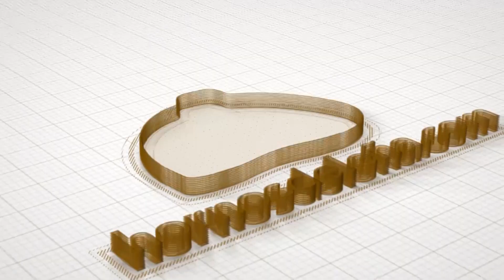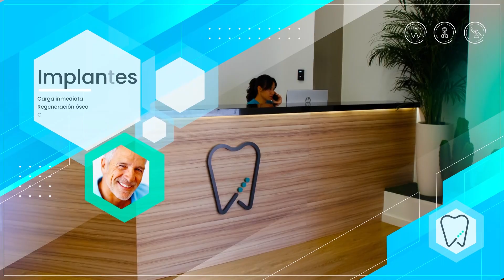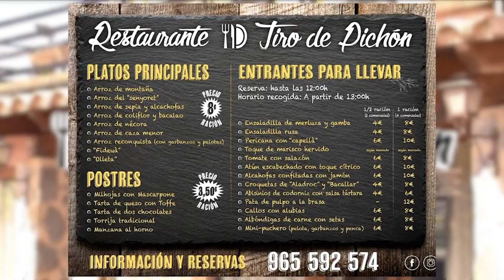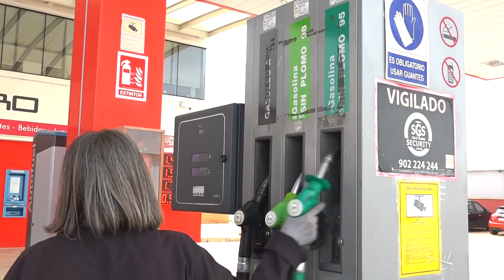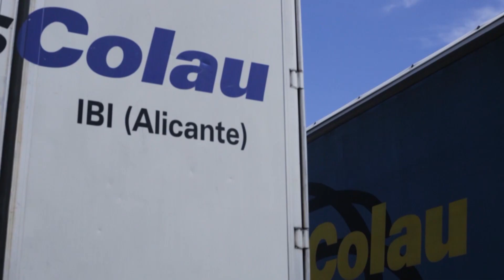HT Entrada de Moros i Cristians de Planes 2/2 (5 octubre 2024)